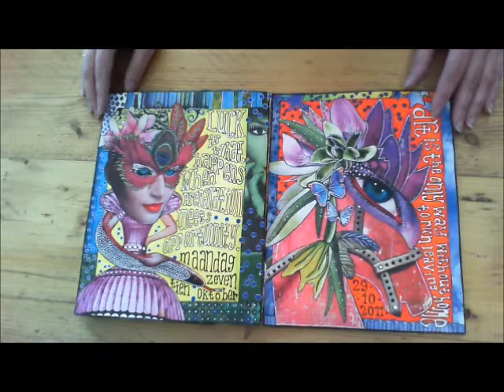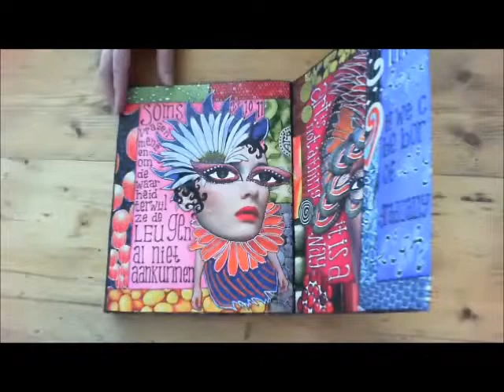Inspired by Teesha-Art journal flip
I made this art journal, inspired by the great artwork of Teesha Moore.